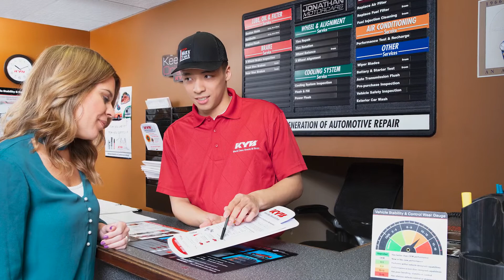Do I Need Shocks?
You are trying to decide if you should replace your shocks and strut. Maybe your technician or shop recommended replacement or maybe you're thinking your vehicle's ride handling and control isn't what it used to be. We can help you make an informed decision. Let's see our vdo.